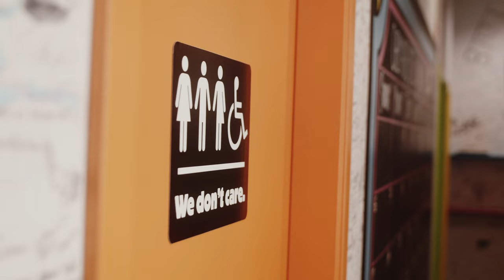A Guide to Accessible Travel in Cowichan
The Vancouver Island Accessible Travel Guides are crafted by travellers with disabilities (both visible and invisible) to provide recommendations and share trip considerations. The information provided below is based on consultations with accessibility experts, as well as first hand experience at the time of our visit. The experiences will be different for each traveller and we hope this guide will ease some of the trip planning. If you'd like any specific details from the businesses below, we encourage you to reach out to them directly.